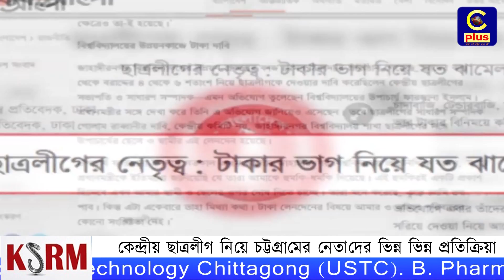কেন্দ্রীয় ছাত্রলীগ নিয়ে চট্টগ্রামের নেতাদের ভিন্ন ভিন্ন প্রতিক্রিয়া | Chhatra League | Cplus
Slogan: আরাঁ চাটগাঁইয়া হতা হই
Country: Bangladesh
Language: Bengali।Chittagong Language
Broadcast area: Online
Headquarters: Sugandha R/a, Panchlaish, Chittagong, Bangladesh